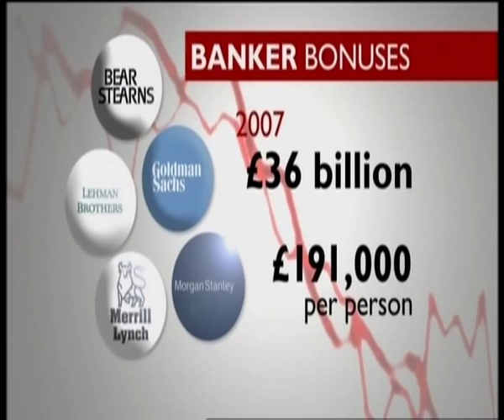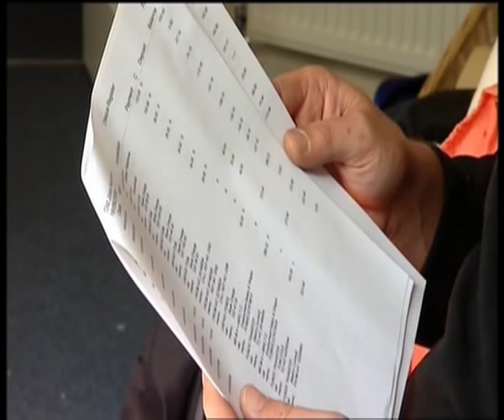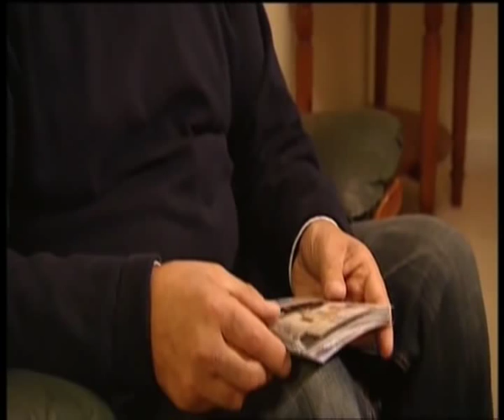City Boy Interview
City Boy Geraint Anderson